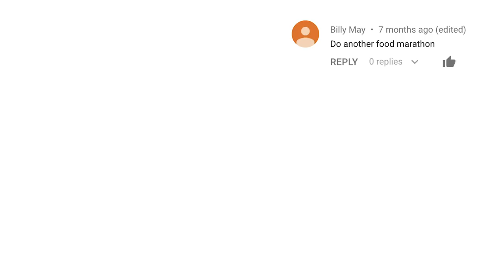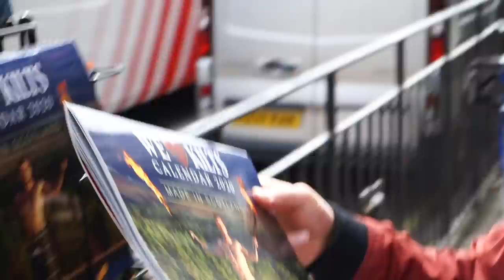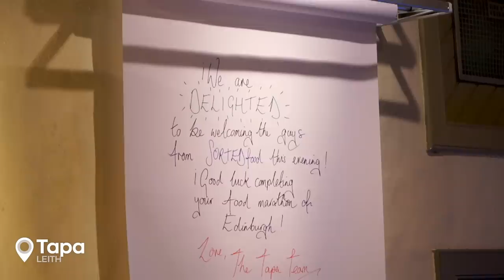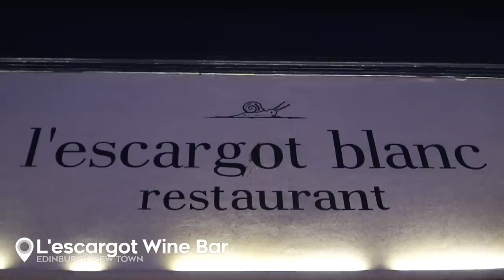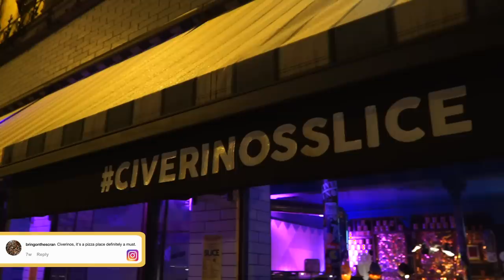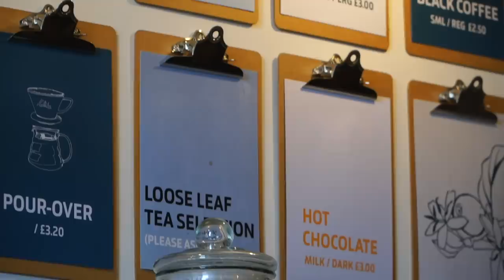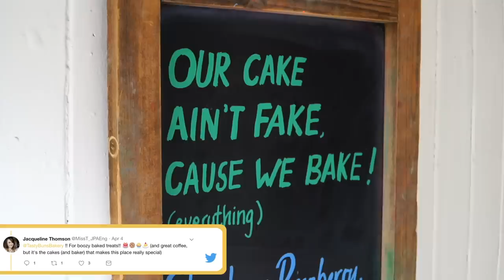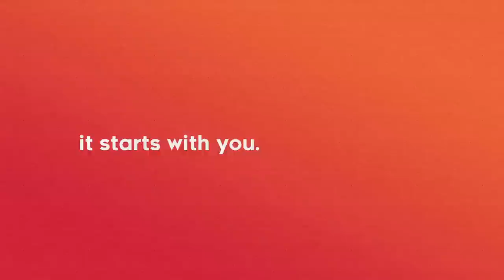FOOD MARATHON CHALLENGE | Can we eat 26.2 Dishes in 24 Hours? | EDINBURGH Ep.2 | Sorted Food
With over half of the dishes left to complete the challenge, will Mike be able to pick up the slack? Part two of the Edinburgh Food Marathon is HERE!

In case you missed it, you can catch part one of the marathon

Don't forget, you can head this way to find out how to visit these restaurants through the Eat app